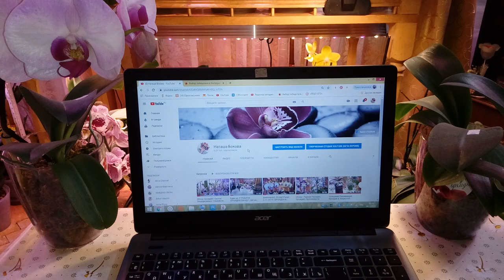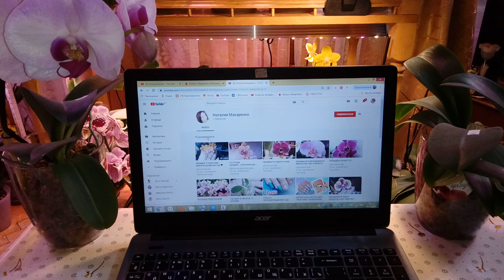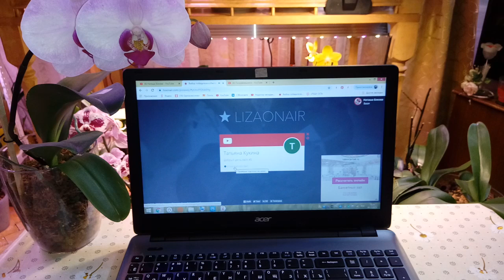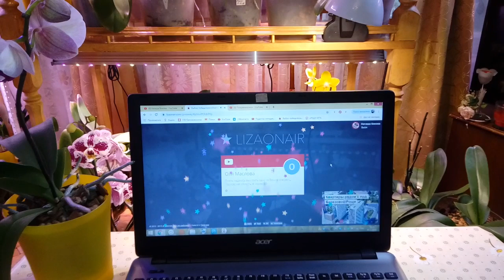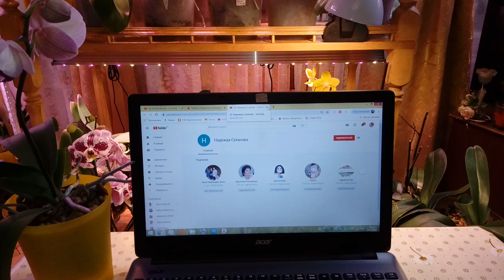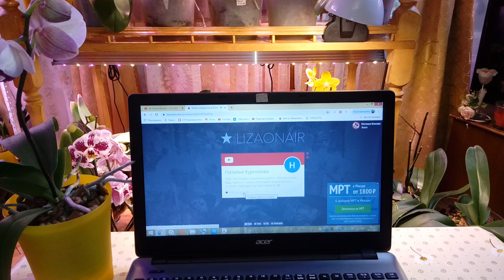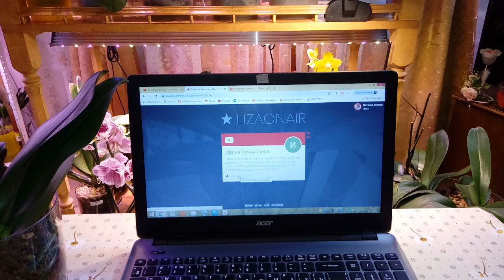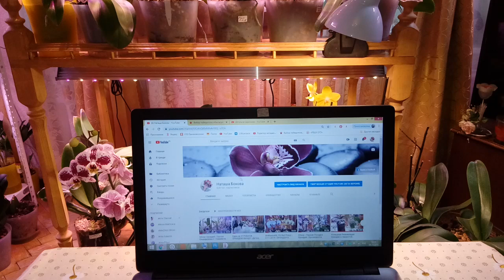ИТОГИ РОЗЫГРЫША | Пять Голландских Орхидей | 4.11.2019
Условия Розыгрыша:

1. Играет только Москва
3. Наличие комментария

Забрать приз до пятницы 8 ноября включительно. Растения, которые не забрали в условленный срок, автоматически переходят на следующий розыгрыш.

За растениями приезжаем сами, в метро не встречаюсь.

Писать в личные сообщения ВКонтакте, в друзья не добавляю.

1 - я Останкинская улица, 55
павильон 1 "Мир Цветов и Орхидей"

   Продажа орхидей , подростков, луковиц, грунтов, удобрений и многое другое. Отправка по всем регионам России.

Партнеры канала:

1. Грунты и удобрения для Орхидей - GreenGardenPro

2. FarmOrganic Pyrbio - натуральные средства от всех насекомых- вредителей на основе Пиретрума Далматской Ромашки

4. Стойки, полки, подставки - Подцветы.рф